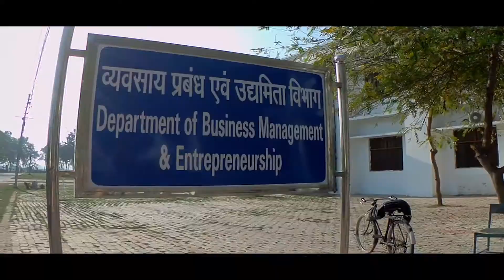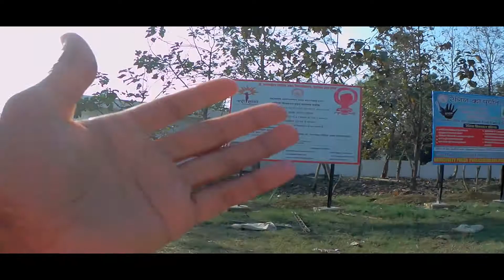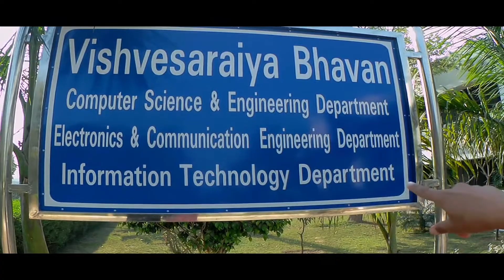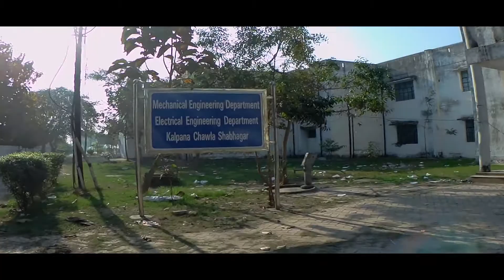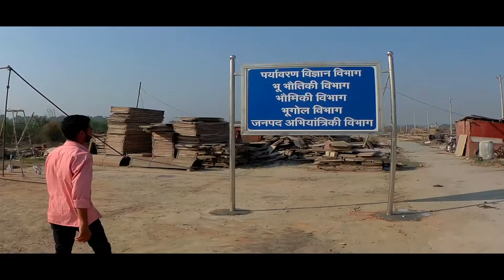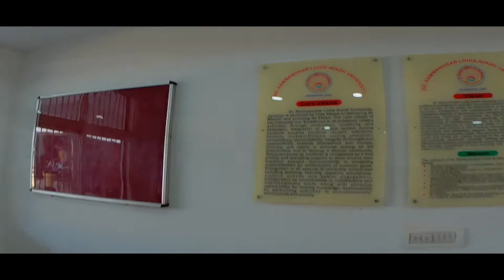Dr. Ram Manohar Lohiya Avadh University IET Campus Tour Including Civil Engg Building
About channel:
About me: I am a very introvert guy, but sometimes make video for youtube mostly in hindi language.
I am quiet experienced in long range cycle ride (not cycle race !), in Professional field, I am a civil engineer (Diploma + Pursuing B.Tech).

Subs:
God Loves me more that YouTube. LOL

LIKE the video & share it to your friends.